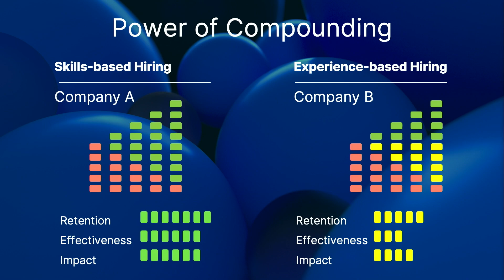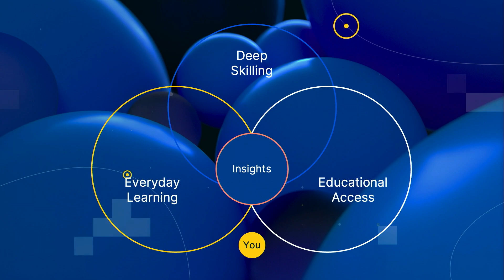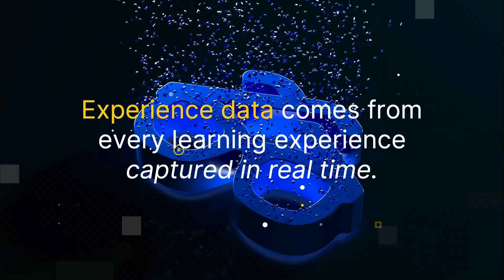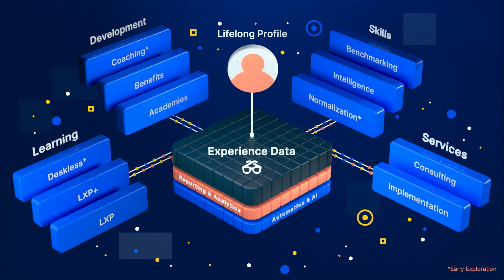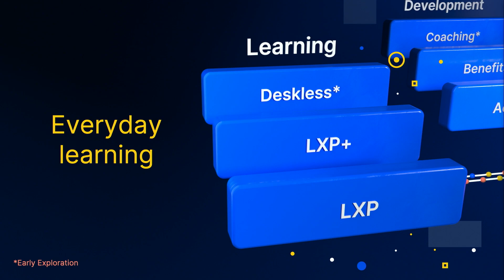LENS 2023 Keynote : The Future of Learning Starts Today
Join the mastermind behind the learning experience platform for a little perspective on today's L&D market — spanning from where learning came from pre-internet to where it's going (hint: AI and skills data). Find out about the innovation of skills-based organizations, the power of experience data and how Degreed is evolving to meet these changing needs head-on.